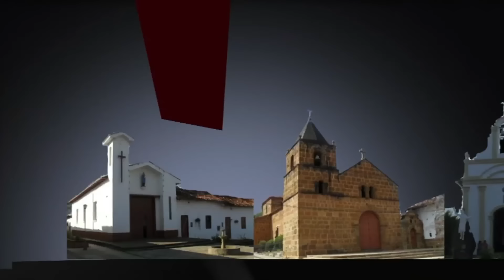Concierto de Pastor López y su combo en las Ferias y Fiestas Zapatoca 2016